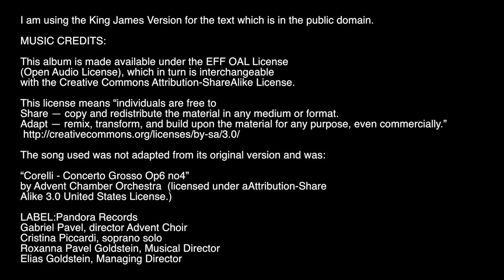Archangel Gabriel Pumpkin Carving Time Lapse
This is a picture of the St. Gabriel the Archangel based on several Eastern Orthodox Icons

This album is made available under the EFF OAL License
(Open Audio License), which in turn is interchangeable

This license means “individuals are free to

The song used was not adapted from its original version and was:

“Corelli - Concerto Grosso Op6 no4”
Alike 3.0 United States License.)

LABEL:Pandora Records
Gabriel Pavel, director Advent Choir
Cristina Piccardi, soprano solo
Roxanna Pavel Goldstein, Musical Director
Elias Goldstein, Managing Director